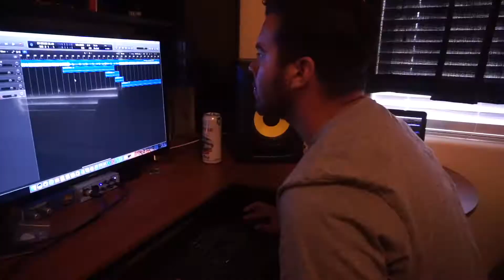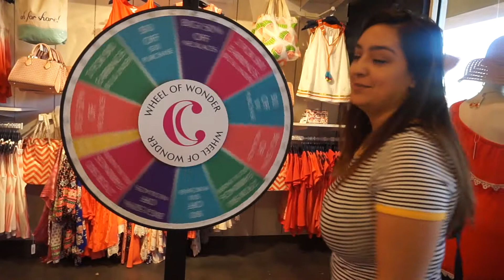TACO BELL NACHO FRIES (YDKML #122)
Just videos of parts of my life! I love Jesus, my wife, family ,and friends! Im a youth pastor and a Worship pastor! Reach youth and Secure Worship Ministries